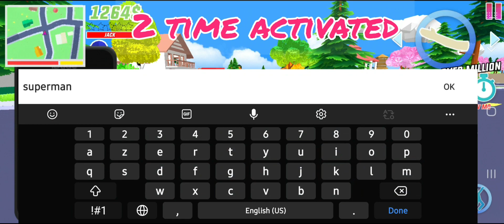dude theft wars new update cheats code || sk gaming masala 2.0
dude theft wars secret cheats code

1) dude theft wars
(10) how to play dude theft wars in hindi
(11) dude theft wars new video
(12) dude theft wars 2021 new update
(13) how to unlocked chad
(14) how to rescue chad
(15) how to unlock third character
(16) how to find most costly vehicle in dude theft wars
Live dude theft wars multiplayer
Dude theft wars live